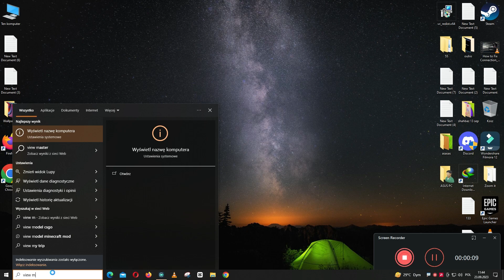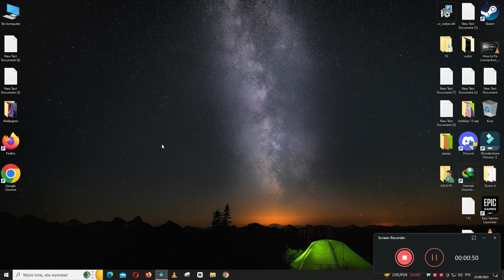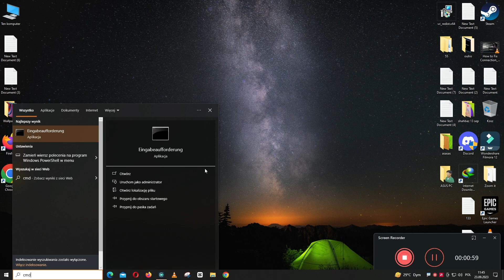Jak naprawić błąd TeamViewer „Nie gotowy do sprawdzenia połączenia”